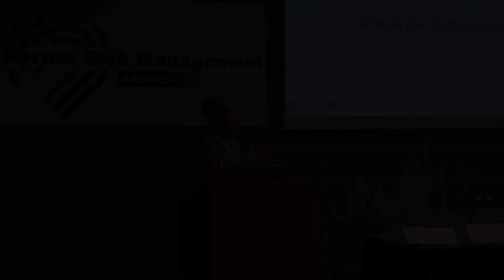Parkinson, il percorso diagnostico terapeutico assistenziale sociale della regione Toscana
Nella regione Toscana si parla di PDTAS per quanto riguarda la malattia di Parkinson. Il ruolo di questi servizi è di dare un supporto ai malati anche dal punto di vista sociale quindi considerando l'aspetto del bisogno di salute della persona. Per tale motivo è stata costruita una rete di servizi sul territorio per integrare la persona nel contesto sociale di vita.

Ne abbiamo parlato con la dr.ssa Laura Brizzi, direttore Servizi Sociali ASL Toscana Nord Ovest